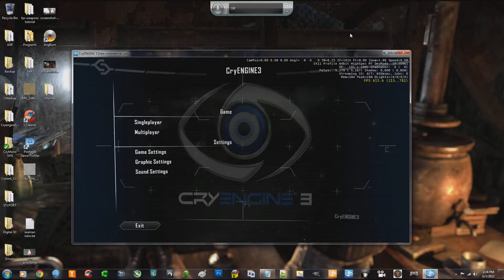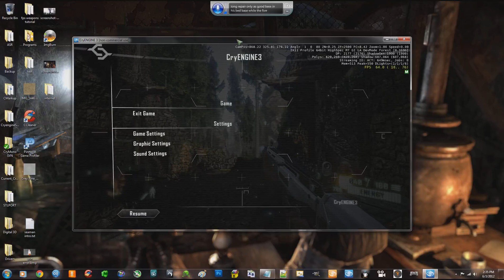My Seaman Is in a Bad mood!!!!! Feelings system!!!!!!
just a funny little spat with seaman with the newly implemented feelings system.  i had set seaman's feelings to angry before i recorded the video.  enjoy, get excited, and stay tuned.